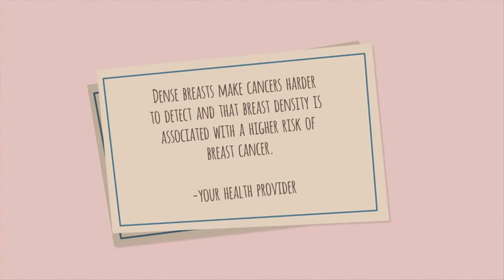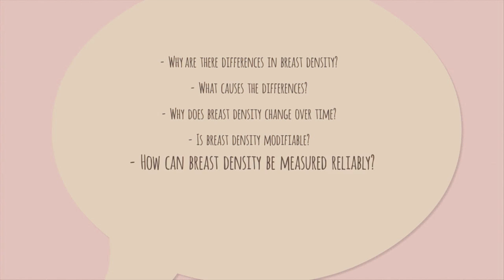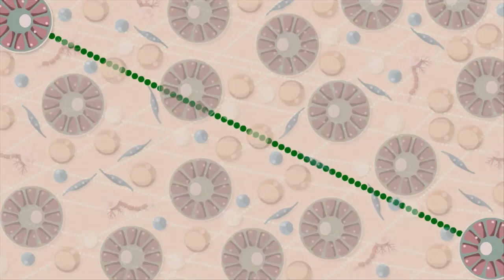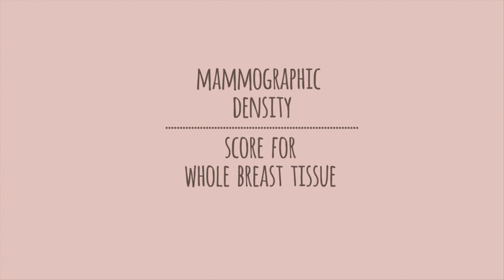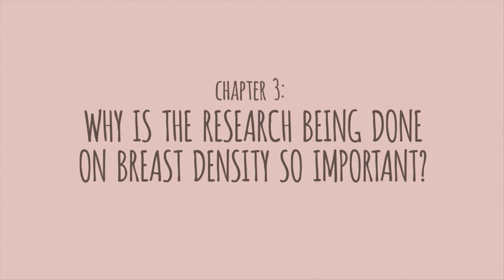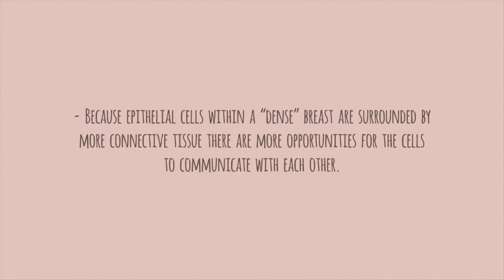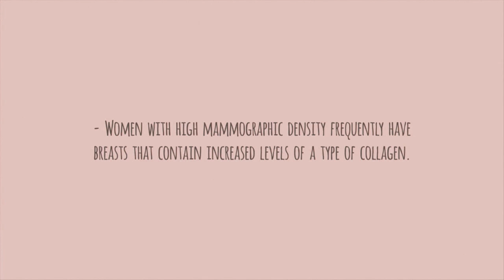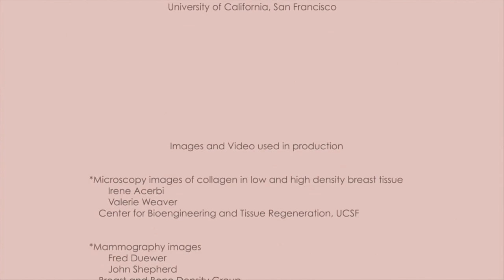What Does My Number Mean?: A Basic Research Primer on Mammographic Density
The visual science-based storyline uses time lapse imaging and animation to highlight methods of and theories from biology and physics about breast density and its relationship to cancer risk. It is meant to serve as an educational tool for health care providers and professionals as well as breast cancer advocates and organizations to explain one of the theories regarding the biology behind breast density and its relationship to breast cancer risk. Series: "Breast Cancer Prevention and Treatment" [Health and Medicine] [Show ID: 28863]